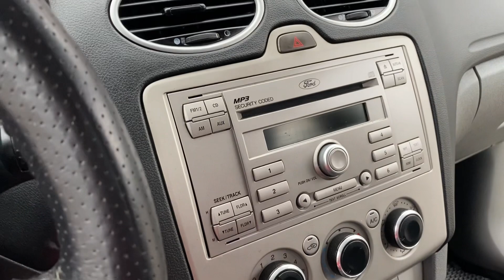FORD FOCUS 2009 màu đặc biệt. Giá em bán có 245 triệu xe thể thao. Alo em 0358.286.286